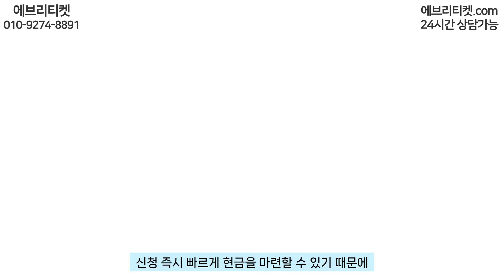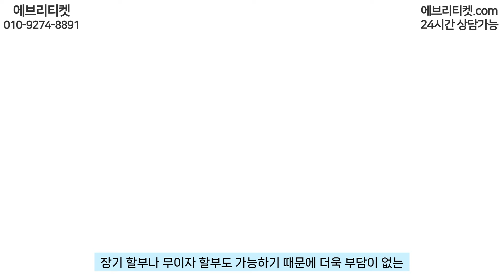신용카드 현금화 무이자 장기 할부로 부담 없이 진행하는 방법 업체 추천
신용카드 한도로 5분 만에 100만 원 즉시 만드는 방법~!

요즘은 소액 대출 보다는 신용카드 한도를 통하여
빠르게 비상금 마련이 가능하다는 사실, 알고 계셨나요?

정식 업체에서 낮은 수수료로 신용카드 현금화 하는 방법
이용 방법부터, 제가 찾아보고 비교해서 업체 추천까지 해드릴테니
신용카드 현금화 하실 분들은 오늘 영상 꼭 확인 해 주세요